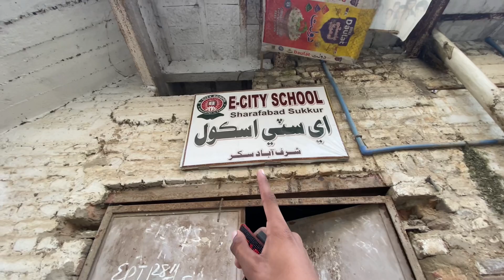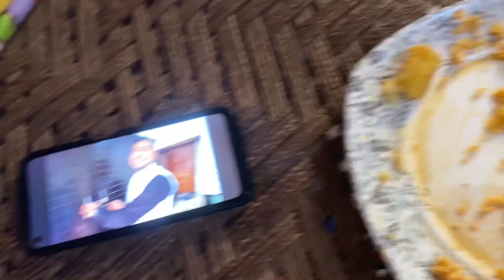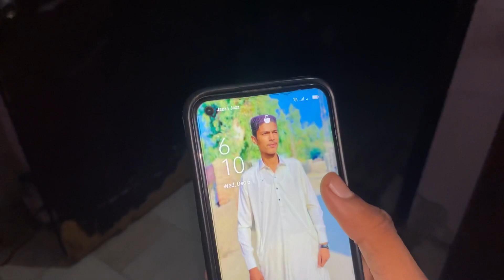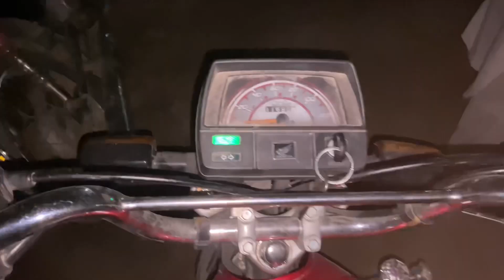I Gift To Brother || In front of the whole family 😇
HOW ARE YOU ALL GUYS I HOPE YOU HAPPY ALWAYS ♥️

ABOUT OF MINE ❤️‍🩹
MY NAME 👇🏻
AKEEL HASSAN ❤️
NICKNAME 👇🏻
MUHARRAM ALI 🤩

I LIVE IN 👇🏻
SUKKUR SINDH PAKISTAN 🇵🇰

EDITING SOFTWARE 👇🏻
VN VIDEO EDITOR 🤟
MY MOBILE 😊
IPHONE 11 😎

Village Shadi Vlog 😇

My Sindhi Vlog 👇🏻